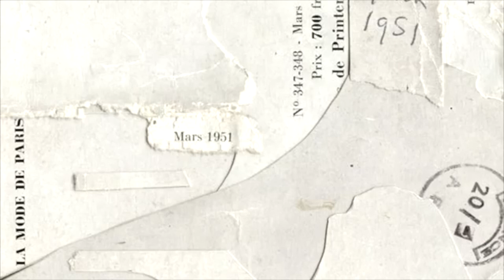GRWM to go nowhere | being unemployed chit-chat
How are you guys holding up? Watch me talk about the struggles of being unemployed during the lockdown. I care for all the people struggling now and I want you guys to know that you are not alone. We’ll get through this together so please keep holding on.

Follow me on LYKA! 💎 razdeguzman